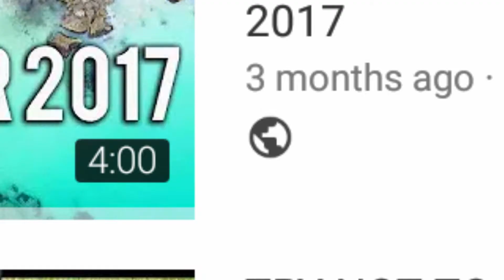Copied pewdiepie mmmmmmm effect(see comments for tutorial)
Copied Pewdiepie's hmmmmm🤔 effect.